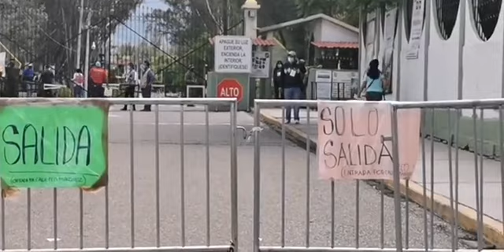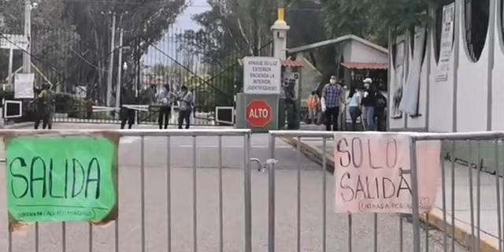Vacunación en Ixcotel, más fluida y en orden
OAXACA, Oax. 13 de junio de 2021.- La vacunación en la zona militar de Ixcotel se observa más fluida y en orden que en días anteriores.
Aunque de nueva cuenta, no hay una diferenciación entre mujeres embarazadas, personas de 50 a 59 años que reciben segunda dosis o quienes van por la primera, el grupo de 40 a 49 años.
Este domingo ya no hay cartulinas para anotarse, solo hay que llegar, formarse y esperar a que le toque el turno.
Es importante que lleve impreso su folio de vacunación con el código de barras, copia de su CURP y su credencial de elector.
Aunque la copia de la CURP es un requisito que están obviando, sí están solicitando presentarlo.
La petición también es que cada quien lleve su plumón o bolígrafo, para que sea la persona que recibirá la dosis quien haga el llenado de su formato.
Además, de ser posible, están pidiendo que únicamente vaya la persona que se vacunará y no acuda con familiares o menores.
Afuera de la zona militar está convertido en un mercado. Gelatinas, tortas, tamales, bancos alquilados para sentarse, copias, impresión de los códigos, todo lo necesario lo ofrecen comerciantes establecidos y ambulantes. / Óscar García